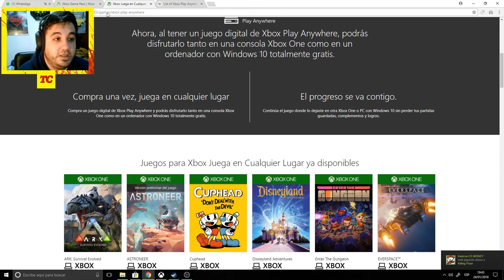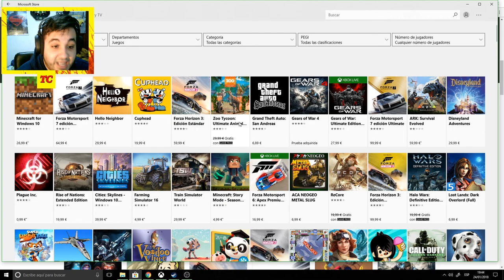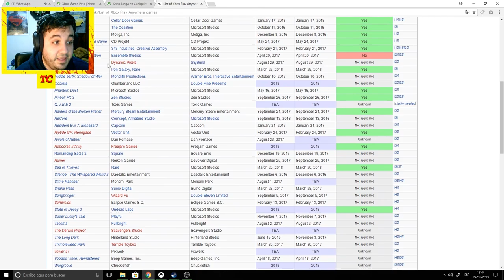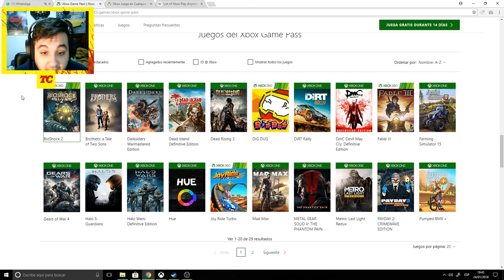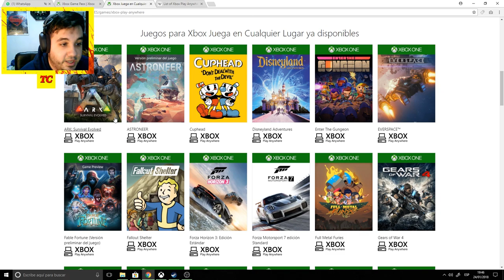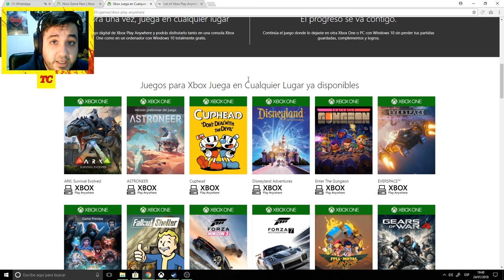Xbox Microsoft Game Pass | Windows 10 | TALENTCRAZY